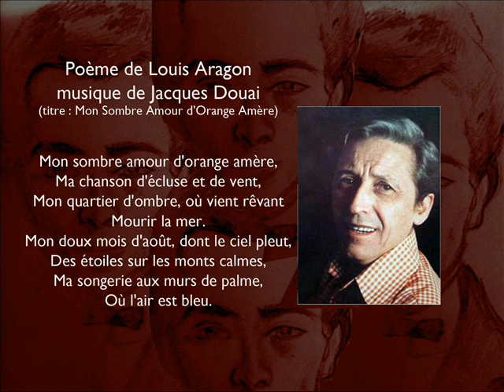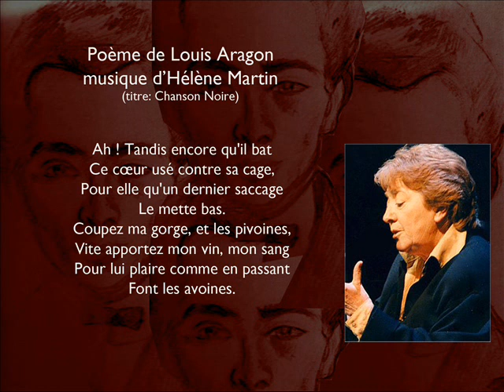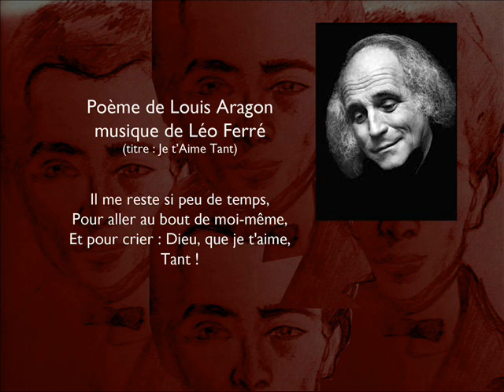ARAGON 1 poème, 3 chansons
Le même poème d'Aragon mis en musique et chanté par trois interprètes : Jacques Douai (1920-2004), Léo Ferré (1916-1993) et Hélène Martin.